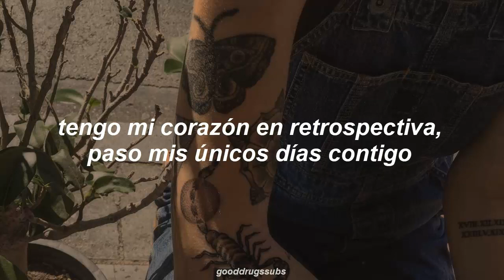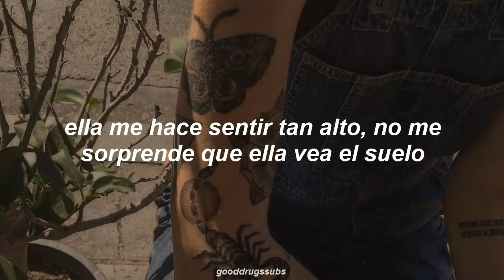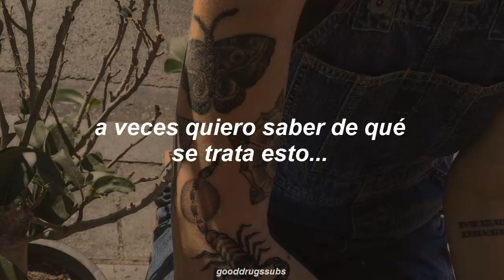Goth Babe - Sometimes (Sub. Español)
// sígueme //